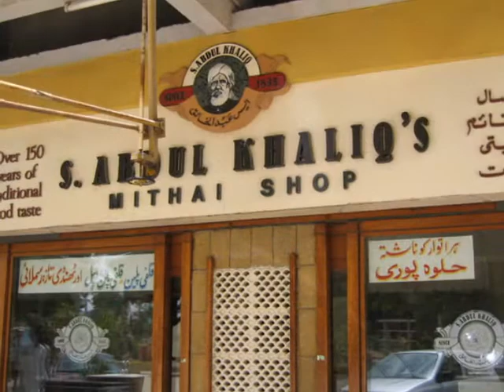Karachi at 45 degrees celcius to the beat of "with a spirit".